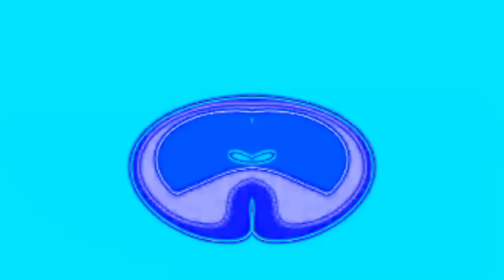Plim Plim Effects Klasky Csupo 2001 Effects Extended in 4ormulator v28 Enhanced with CoNfUsIoN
The original version of this video was uploaded by @LynnGrantzAnimate, so go sub to him!